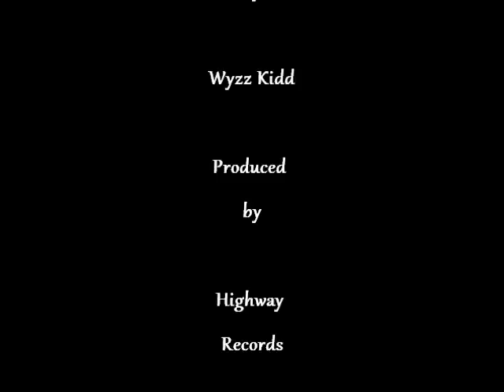State of Mind (behind d scenes part)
Behind the scenes of State of Mind Video